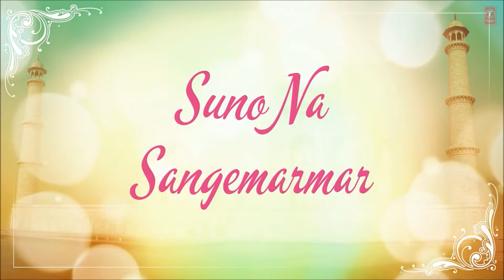Raj tumhara Taj tumhara